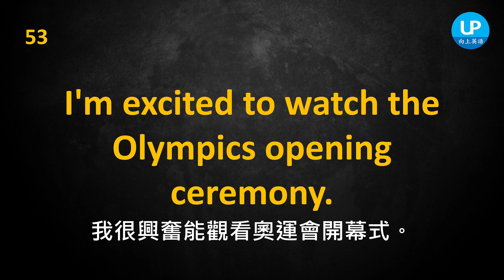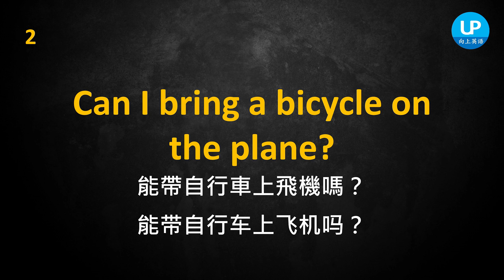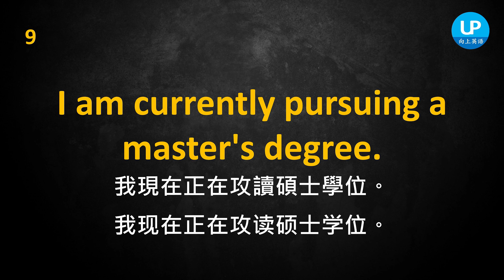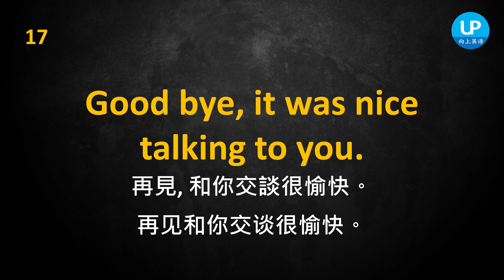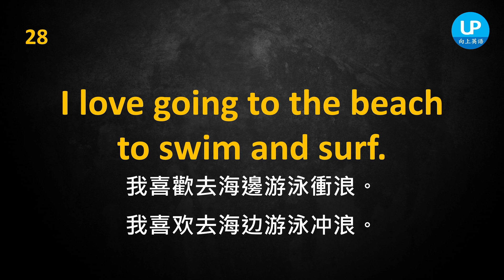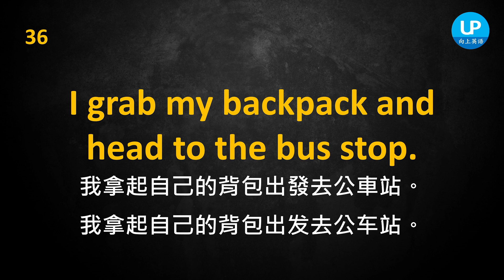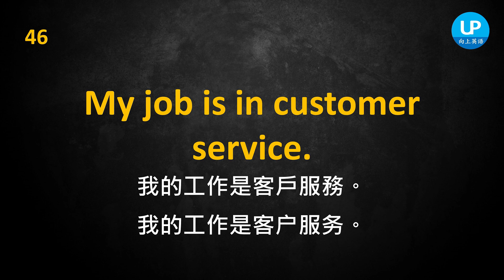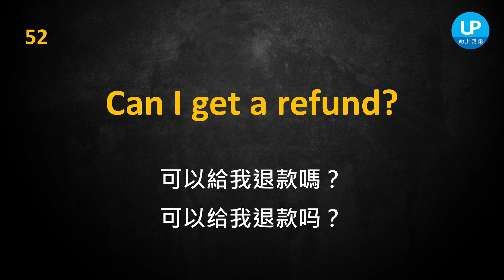每天堅持20分鐘，英語進步神速，強化英語聽力 | 简繁兩体 | 美式發音